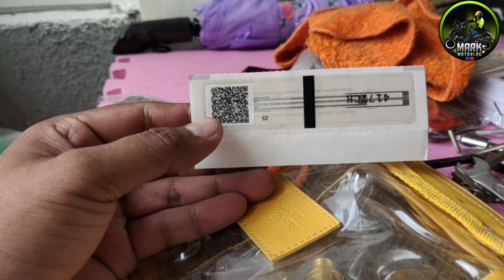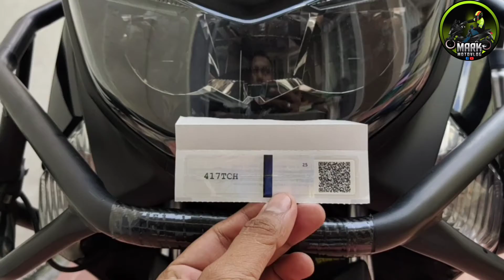New RFID Sticker With Plate Number FROM LTO | HOW TO INSTALL EASILY / paano ikabit Ng Mabilis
Tamang Pag Kabit Ng RFID STICKER with PLATE NUMBER Ng NMAX V1 155cc